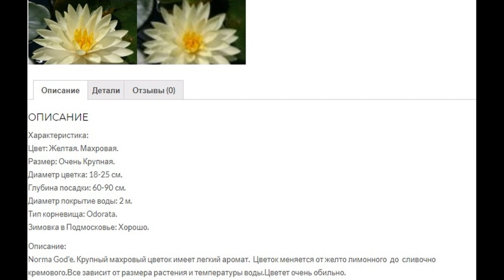Как посадить Нимфеи в Пруд. Правильный уход для обильного цветения кувшинок, водяных лилий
Как посадить нимфеи  (nymphaea ) - водяные лилии,  кувшинки в пруд и правильно ухаживать, чтобы обильно цвели и прекрасно себя чувствовали в декоративном водоёме - об этом  рассказывает специалист с многолетним стажем, обладатель подмосковных водоёмов, в которых около 50 сортов этих самых красивых и таинственных водных растений.